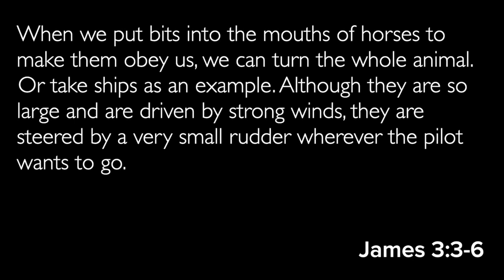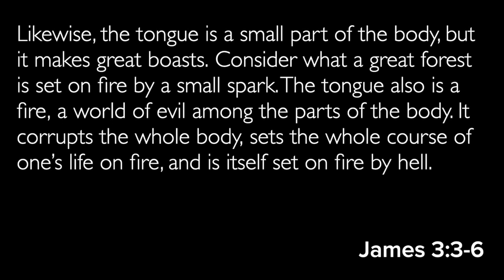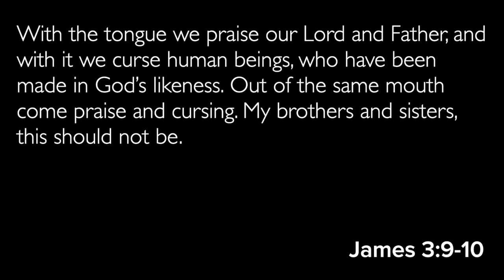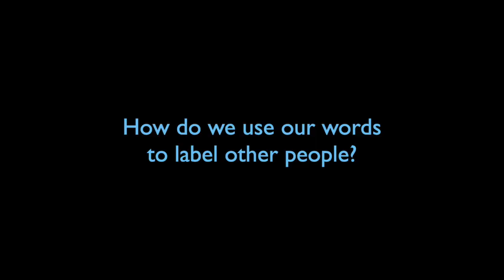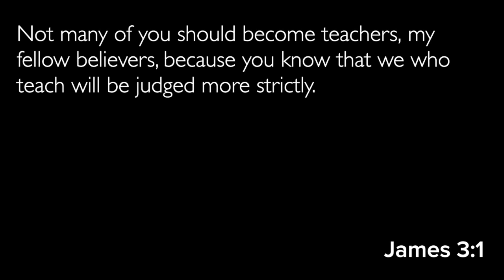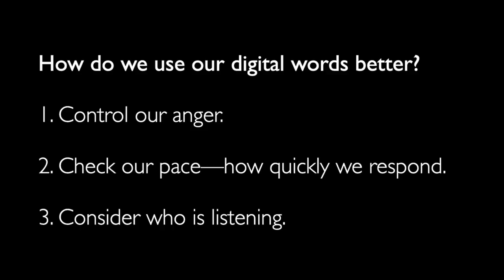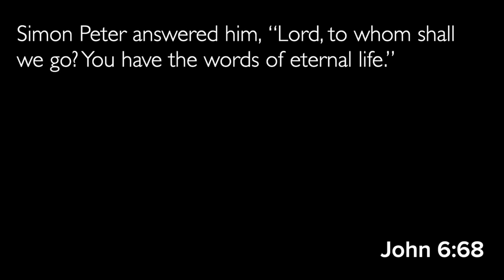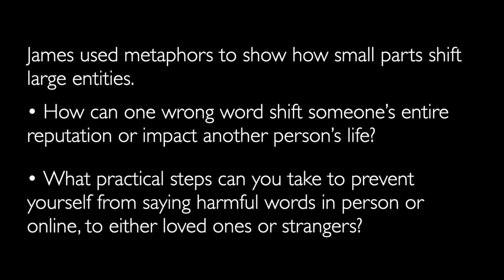Do The Work | James 3 | Part 3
Echo Church Online Worship